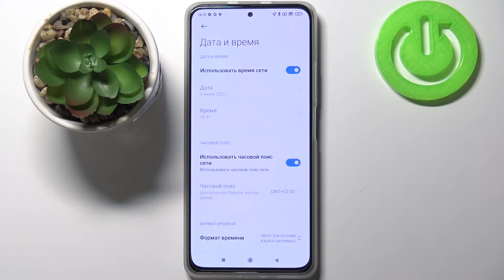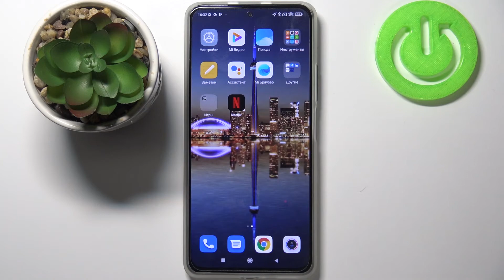Смена даты и времени на Xiaomi Redmi K40 / Как поменять время и дату на XIaomi Redmi K40?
Если вы хотите поменять дату и/или время на Xiaomi Redmi K40, но не знаете как это сделать, тогда вам стоит посмотреть это видео. В нём мы покажем и расскажем вам как настроить данные календаря на Xiaomi Redmi K40 всего за несколько простых шагов.

Как настроить данные календаря на Xiaomi Redmi K40? Как на Xiaomi Redmi K40 поменять дату? Как сменить время на Xiaomi Redmi K40? Как на Xiaomi Redmi K40 переключить часовой пояс?